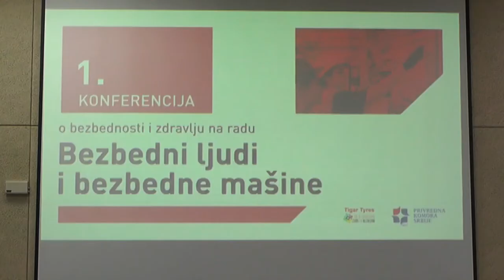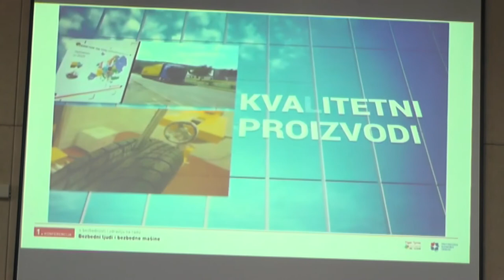IZVEŠTAJ NALED-A O POSLOVANJU U VREMENE EPIDEMIJE 03092020